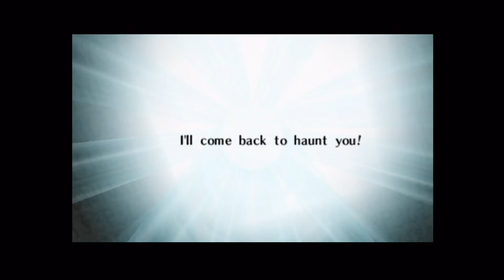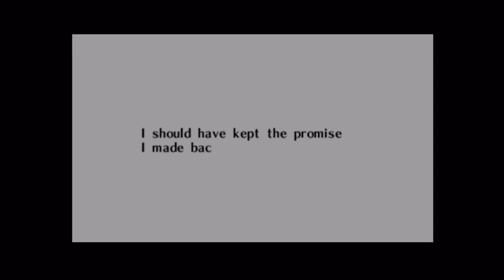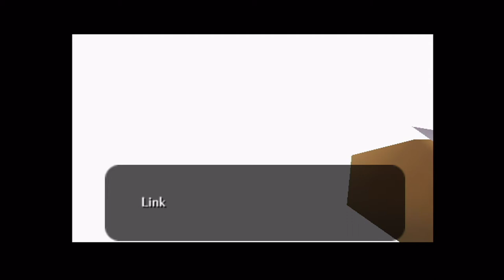Ocarina of Time 78 The Final Sage